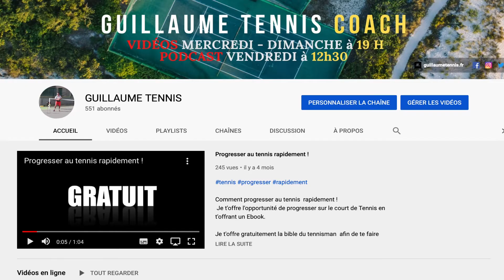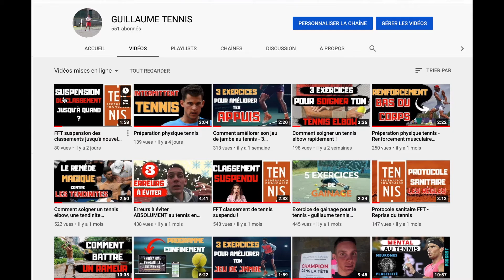Gagne un cadeau chaque mois en 2021 sur Guillaume tennis coach !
Nouveauté sur Guillaume tennis coach, chaque mois je vais t'offrir un cadeau ...

Chaque début de mois, je vais publier une vidéo pour te présenter le ou les cadeaux à remporter 😉

💥💥💥💥   INFOS BON PLAN  💥💥💥💥

👉 2 livres audio GRATUITS :